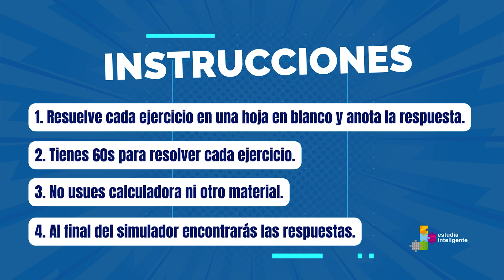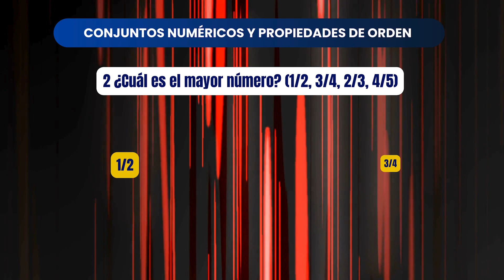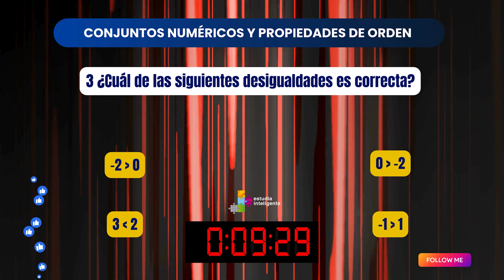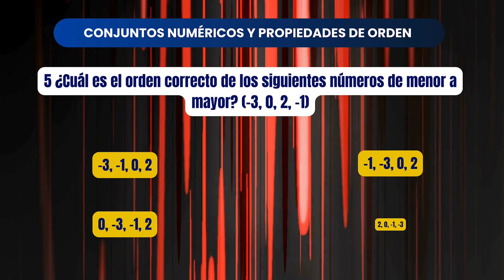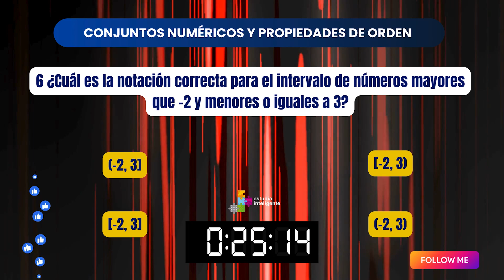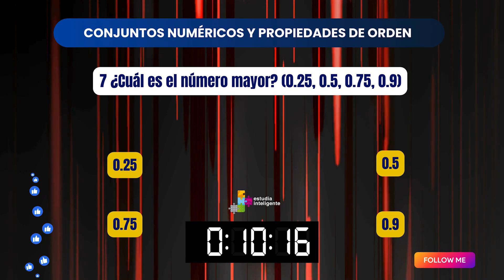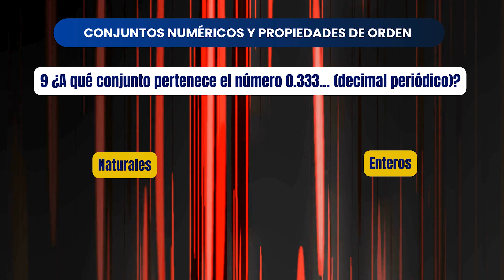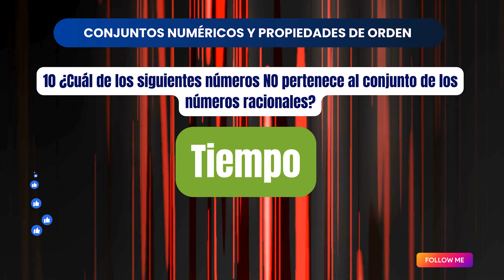Ejercicios Examen de Admisión U de Cuenca - Conjuntos Numéricos y propiedades de Orden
¡Práctica y comienza a prepararte para el examen de admisión de la Universidad de Cuenca!

En este simulador, encontrarás 10 preguntas diseñadas para ayudarte a identificar y clasificar los diferentes conjuntos de numéricos.

¡Así que no esperes más! Comienza a practicar ahora y resuelve más simuladores  para mejorar tus habilidades y puedas ingresar a la universidad.

Además, visita nuestro canal de YouTube para descubrir más videos como este.